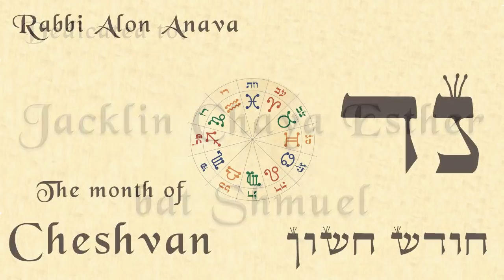The secrets of Kabbalah behind the month of Cheshvan - Rabbi Alon Anava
Every month has a special blessing and a special power that we can tap into and enjoy this G-dly blessing. In this video Rabbi Anava is explaining about the month of Cheshvan

To listen on soundcloud with the option to download the MP3 file

Rabbi Anava's lecture's are available to listen on iTunes.